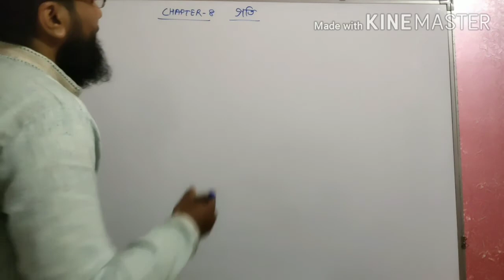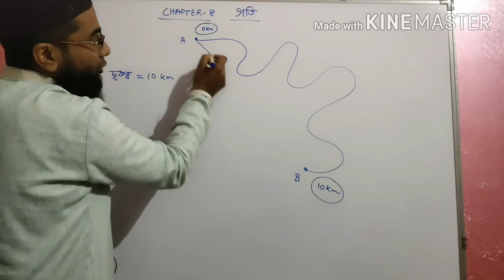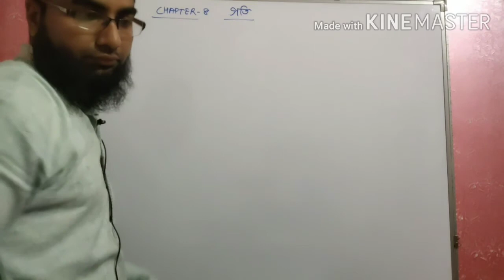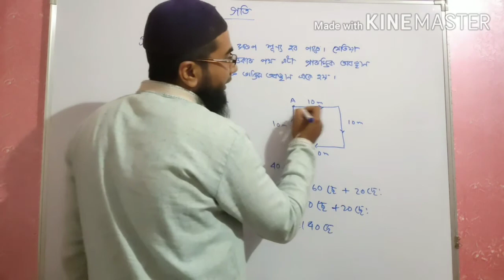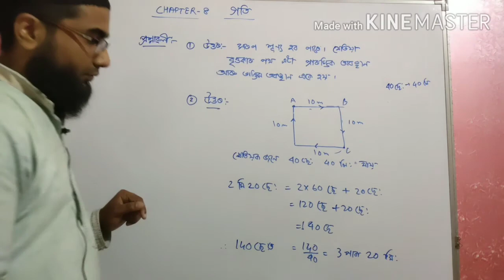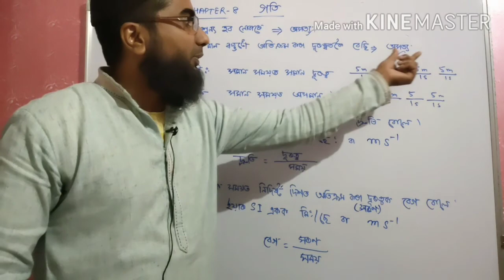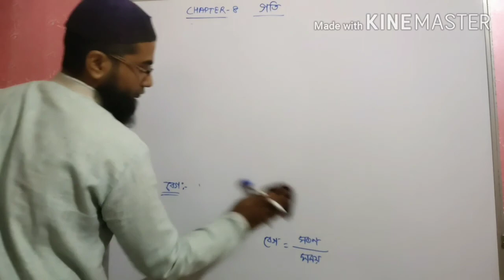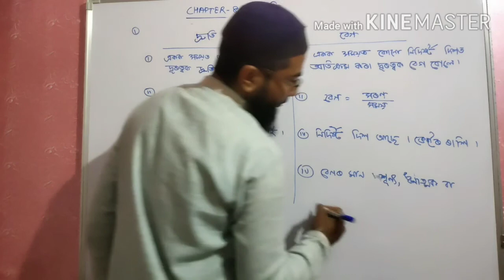Class 9 motion part 1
class 9 description...